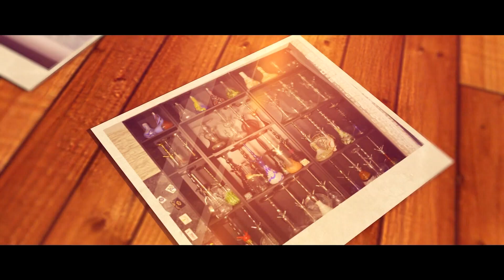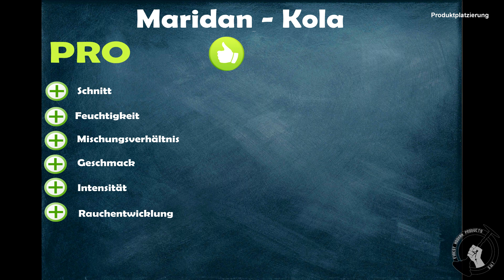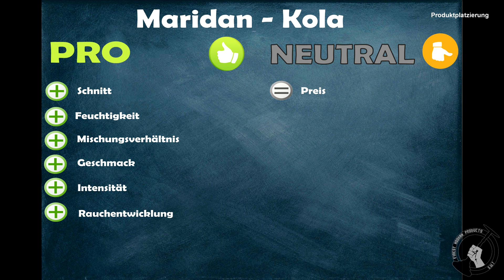Maridan Kola - Cola, Limette, süße Minze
In diesem Video stelle Ich euch die neue Sorte aus dem hause Maridan vor. Diese nennt sich schlicht und einfach Kola soll aber nicht nur Kola enthalten. Was da noch so drin sein soll und wie es schmeckt sagt euch BigtoB in diesem Video.

Kopf # Amazonlink
Aufsatz Amazonlink
BigtoB`s Lieblingstee ✗ Amazonlink

✗ LED Tafel zum Beschriften
✗ Hiermit färben wir unser Bowlwasser